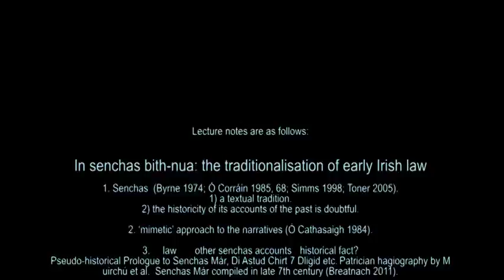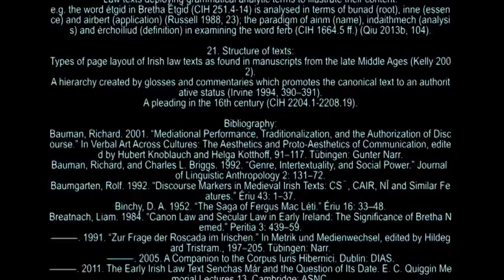Medieval Law Conference 2014 - (Fangzhe Qiu) 'The traditionalisation of early Irish law'.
A one day law conference in honour of Professor Fergus Kelly on the occasion of his retirement was be held on Saturday 28th June 2014 at the Dublin Institute for Advanced Studies 10 Burlington Road, Dublin 4.
The Dublin Institute for Advanced Studies presents
Fangzhe Qiu (University College Cork).
'The traditionalisation of early Irish law'.
Recorded, edited by Oracle Pictures.